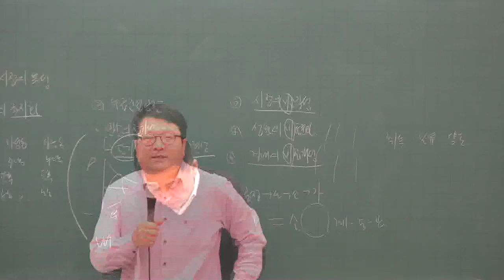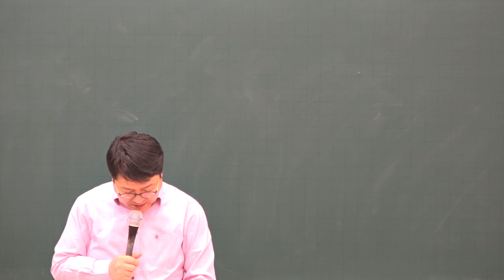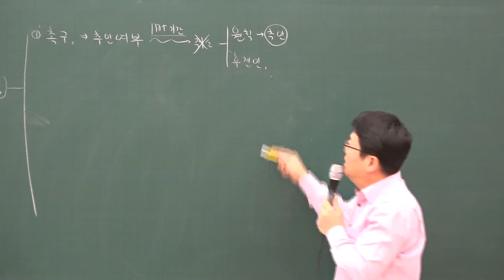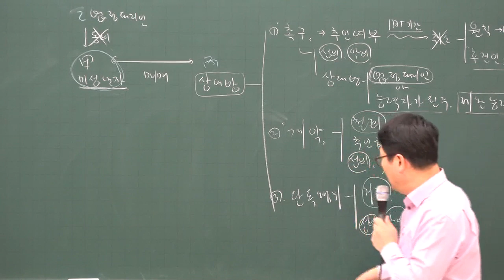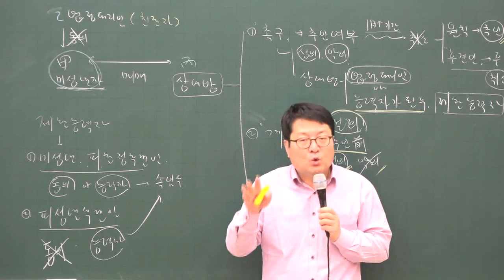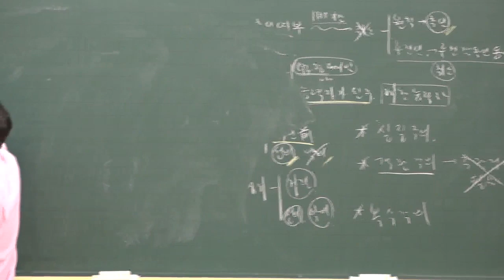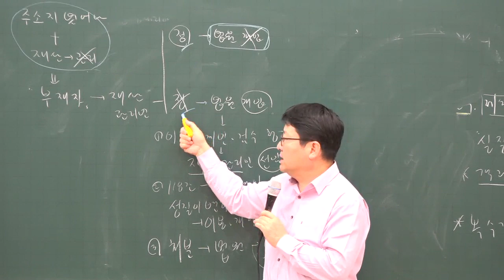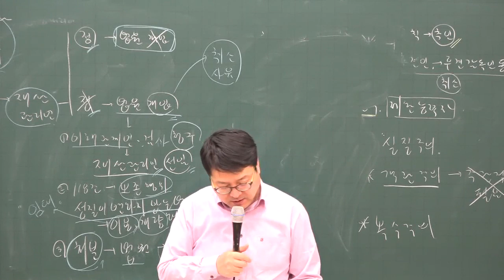[주전무] 2020년 주택관리사 민법 심화과정 제한능력자의 상대방보호 1-4